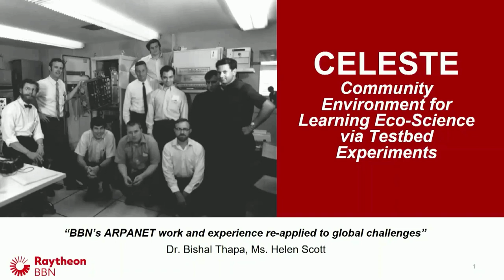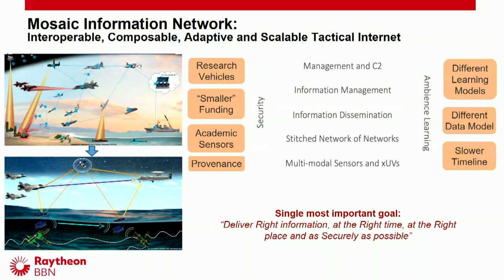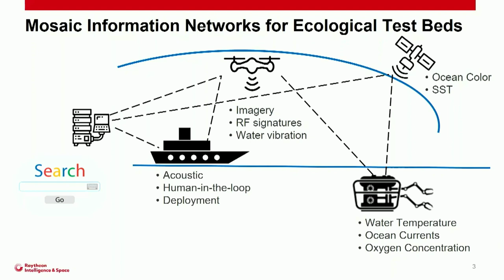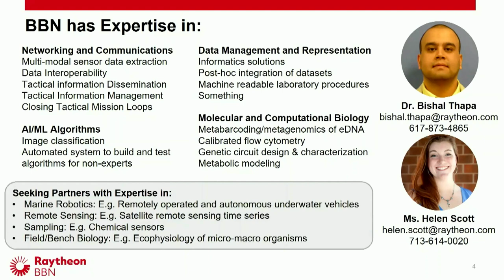"CELESTE: Community Environment for Learning Eco-Science via Testbed Experiments" | RAYTHEON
RAYTHEON's Bishal Thapa & Helen Scott present a Lightning Talk, “CELESTE: Community Environment for Learning Eco-Science via Testbed Experiments ” on October 5, 2020 as part of the Convergence Session, "Connecting the Ocean."